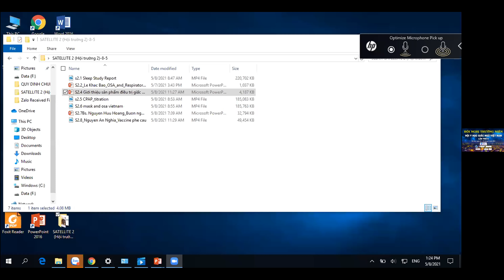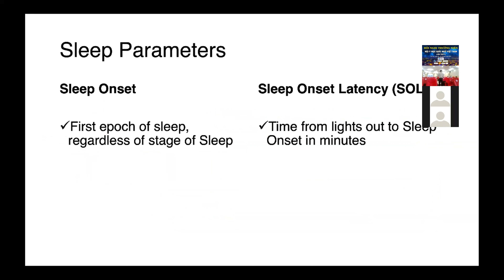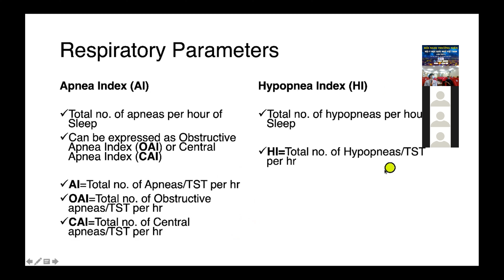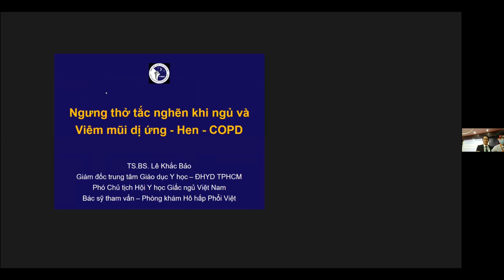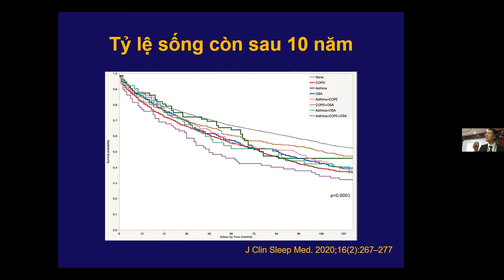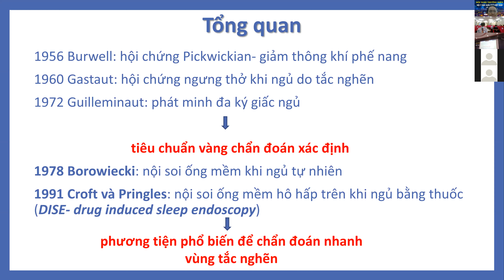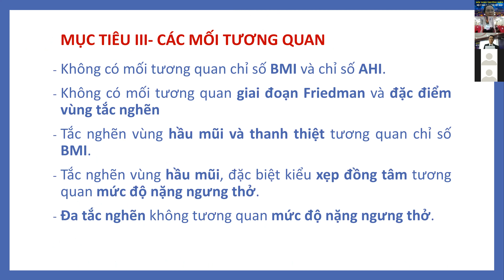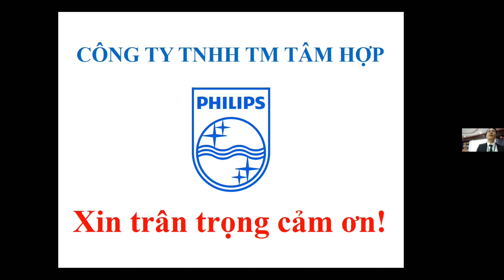SATELLITE 2 - VSSM II - 8.5.2021